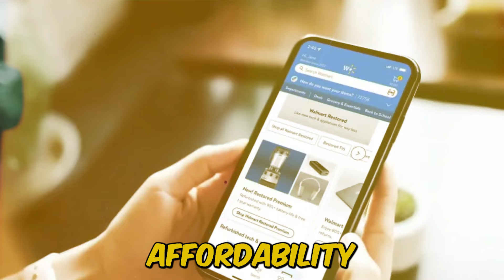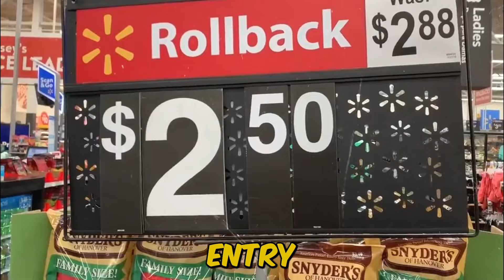The Rise of Walmart: From Small Store to Retail Giant - Peak Persona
Embark on an extraordinary journey through retail history with Peak Persona as we unveil "The Rise of Walmart: From Small Store to Retail Giant." In this captivating profile, we explore the remarkable ascent of Walmart, a retail giant that has left an indelible mark on the global shopping landscape.

The Walmart story begins in 1962 when Sam Walton opened the first Walmart store in Rogers, Arkansas. Sam Walton's vision was to create a retail destination that offered customers low prices and great value. This marked the humble beginnings of what would evolve into a retail powerhouse.

A key factor in Walmart's success was the implementation of the "everyday low prices" (EDLP) strategy. This approach involved providing consistently low prices to customers, eliminating the need for frequent sales or promotions. The EDLP strategy resonated with consumers and became a cornerstone of Walmart's identity.

Walmart's success prompted rapid expansion, with the company opening stores across the United States and eventually expanding internationally. The introduction of the Walmart Supercenter concept, combining general merchandise with a full-scale grocery store, showcased the company's commitment to innovation and meeting diverse customer needs.

Walmart revolutionized retail through its focus on supply chain efficiency. The company invested heavily in technology to optimize inventory management and distribution, allowing for cost savings that could be passed on to customers. Walmart's efficient supply chain became a model for the industry.

Sam Walton valued community involvement and emphasized building strong relationships with both customers and employees. The company's "Buy American" campaign and commitment to sourcing products domestically contributed to community support. Walmart's focus on employee satisfaction and opportunities for advancement also set it apart in the retail sector.

Walmart's relentless focus on providing value to customers and efficient operations led to global retail dominance. The company became the world's largest retailer, with a presence in multiple countries and a diverse range of products and services.

Walmart navigated challenges such as changing consumer preferences, competition, and the digital transformation of retail. The company's adaptability, including investments in e-commerce and technology, showcased its ability to evolve with the times.

As Walmart looks to the future, the company continues to invest in e-commerce, sustainability, and innovation. Walmart's commitment to meeting the evolving needs of customers and embracing technological advancements positions it for continued success in the dynamic retail landscape.

Join Peak Persona in celebrating the extraordinary rise of Walmart, from a small store in Arkansas to a retail giant that has reshaped the way the world shops.